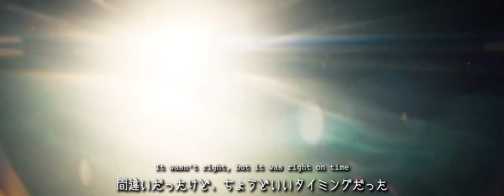【和訳】Brandi Carlile「Right on Time」【公式】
最新アルバム『IN THESE SILENT DAYS』から、「Right On Time」日本語字幕付きミュージック・ビデオが公開！

2022年2月1日（日本時間）に開催予定の米国「第64回グラミー賞授賞式」の5部門でノミネートされた、シンガーソングライター、ブランディ・カーライル。

今年の10月、彼女は約3年ぶりとなるニュー・アルバム、『IN THESE SILENT DAYS』をリリースした。当アルバムは、新型コロナウイルスによるロックダウン期間中、自宅で静かに過ごさざるを得なかった静かな日々の中で作られた作品である。

そして、アルバムからのファースト・シングルとなるのが多くの人々の心の琴線に触れた「Right On Time」。

「このアルバムはドラマと喜びが混ざったもの。抵抗に感謝、正義の怒りと根本的な赦し。これこそが、この静かな日々の音なのです」と彼女自身が語る、彼女の最新アルバム『IN THESE SILENT DAYS』絶賛発売中！

アーティスト：Brandi Carlile/ブランディ・カーライル
アルバム・タイトル：『IN THESE SILENT DAYS』
デジタル配信：配信中
リリース日：2021年10月1日発売

01. Right On Time
02. You And Me On The Rock
03. This Time Tomorrow
04. Broken Horses
05. Letter To The Past
06. Mama Werewolf
07. When You’re Wrong
08. Stay Gentle
09. Sinners Saints And Fools
10.Throwing Good After Bad